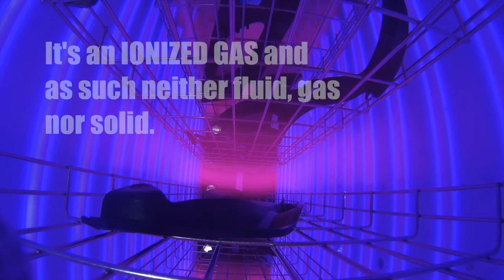Inside a Tantec VacuTEC Plasma Chamber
Ever wondered what the plasma discharge created inside a vacuum  plasma chamber looks like?

We put a GoPro inside one of our Tantec VacuTEC vacuum plasma chambers to find out.